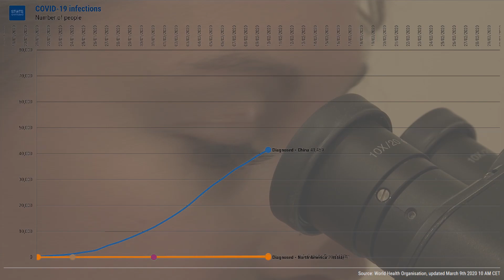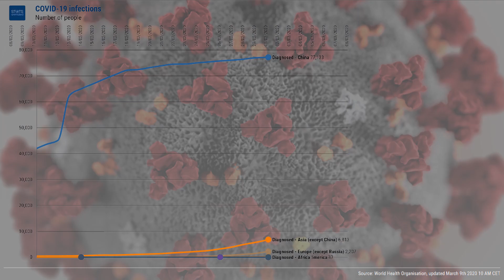COVID-19 infections - a timeline/chart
COVID-19 infections per continent or group of countries, from January 11th 2020 till March 8th 2020, all in one chart

Credit - Music

Credits - Videos

“Doctor Using Microscope Close Up 2”, by MarteenLCF via Videvo.net

"Scientist Using Microscope", by Videvo via Videvo.net

"Scientist Using Microscope 2", by Videvo via Videvo.net

"A Man And A Woman Doing Scientific Work Inside A Laboratory", by Pressmaster via Pexels

"Preparing Microscope Slide CU", by Videvo via Videvo.net